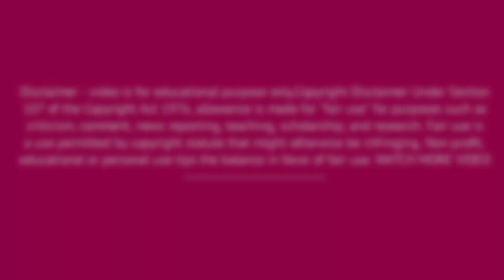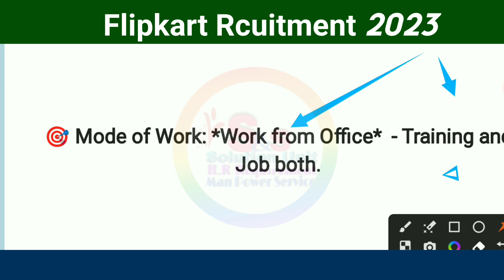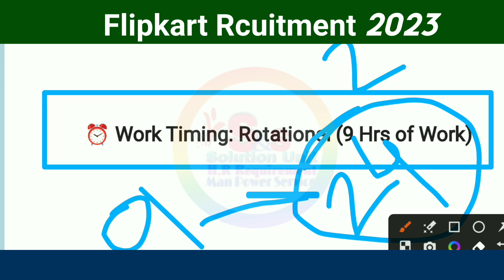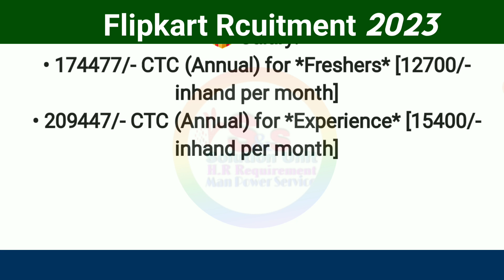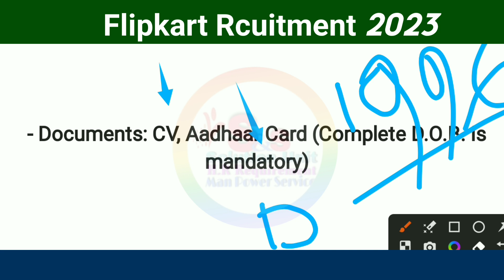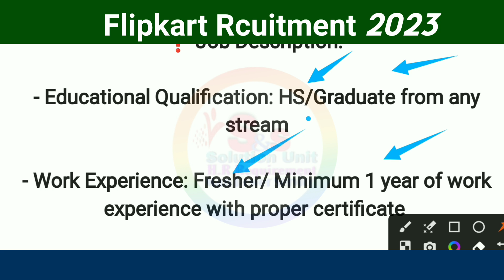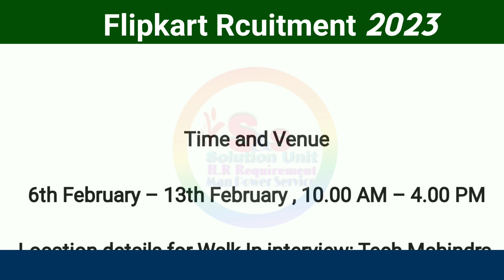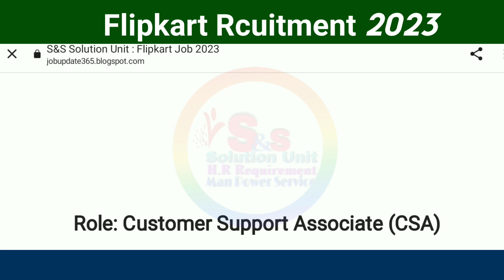Flipkart Back Office Job Vacancy 2023 || Fresher Apply || WB Job || Kolkata Job || Private Job | S&S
🔥🚀 Queries 🔥🚀

Thanks & Regards
Subhajit Biswas